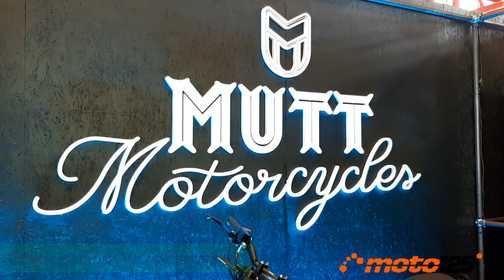Motorama 2022 - Mutt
Más que novedades, os presentamos una nueva marca de motos “retro” impulsadas por mecánicas de inyección refrigeradas por aire con 5 velocidades de origen Suzuki. Obviamente las motos son de procedencia oriental pero se dirigen a Birmingham (Reino Unido) donde han sido diseñadas y son ensambladas con una cierta personalización artesanal. Aunque su página web recoge un catálogo de 11 modelos de 125 cc y otros 7 de 250 cc en diferentes especialidades “retro” como Café Racer, Scrambler o simplemente “Vintage”, el stand de Mutt en el Motorama mostraba 4 unidades representativas.